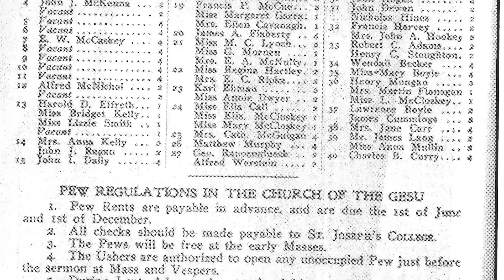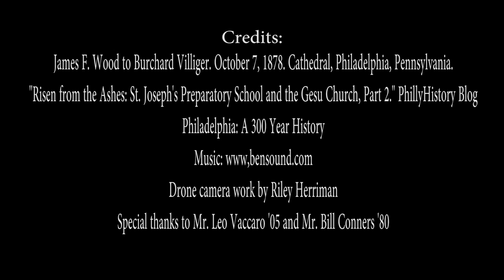The Gesu Takes a Stand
History Club submission 2017, St. Joe's Prep